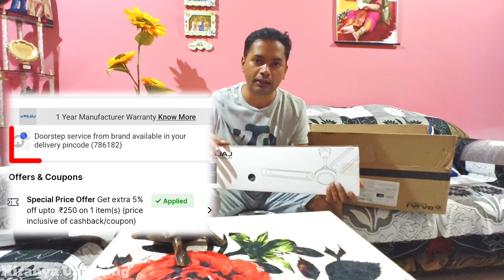Best Ceiling Fan Under 1200 Bajaj Company।। Ceiling Fan Online Purchase।। Bajaj Fan Online Review।।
Video Related Quaries:

ceiling fan under 1500
best ceiling fans for home
ceiling fan for office
best ceiling fans 2024
best ceiling fans for bedroom
smart ceiling fan with bldc
vineet malhotra
vmone
ceiling fan best